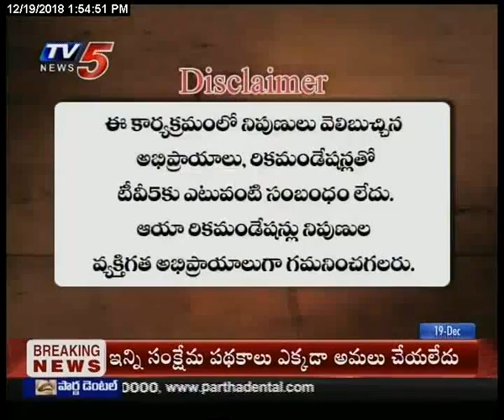19th Dec 2018 TV5 News Smart Investor